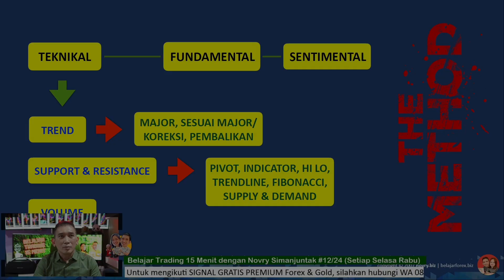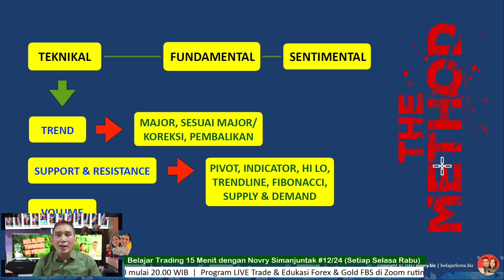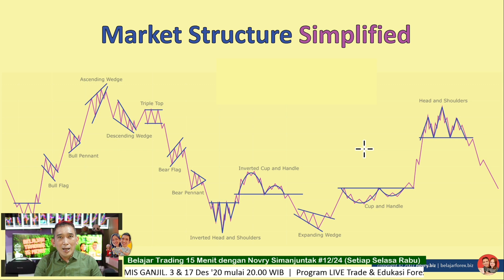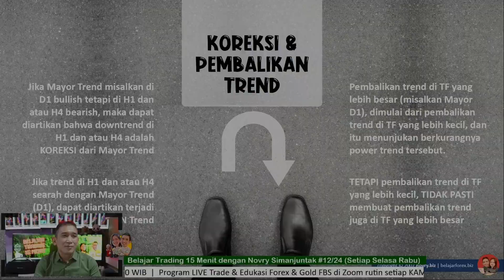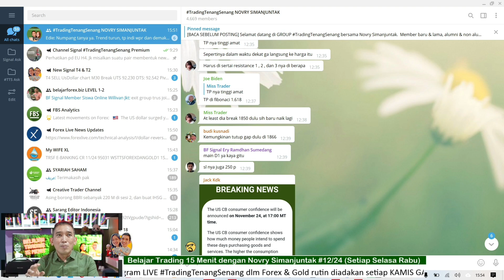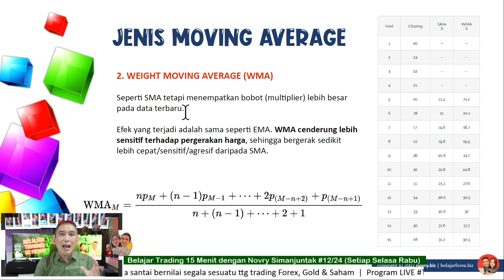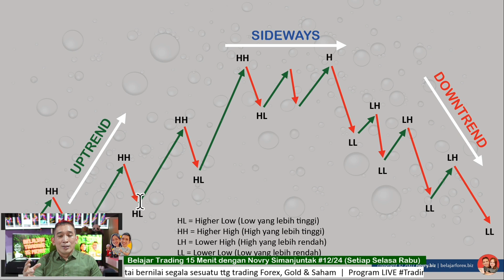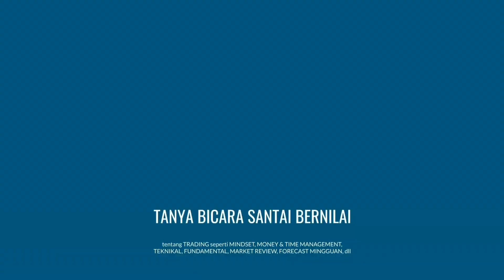#12/24 Belajar Trading Forex Gold 15 Menit - APA ITU SUPPORT DAN RESISTANCE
Ikuti LIVE Youtube GRATIS program Belajar Trading 15 Menit bersama Novry Simanjuntak. Rutin 24 sesi setiap Selasa & Rabu, 19.00 WIB

There is one thing more expensive than education, and that is losing money. Ada satu hal yang lebih mahal dari belajar, dan itu  adalah kehilangan uang.

Salam
Novry Simanjuntak, 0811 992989 (WA)